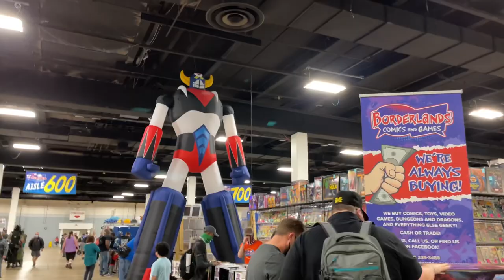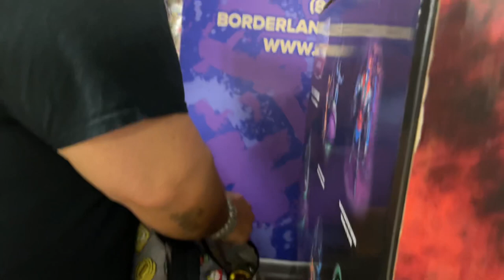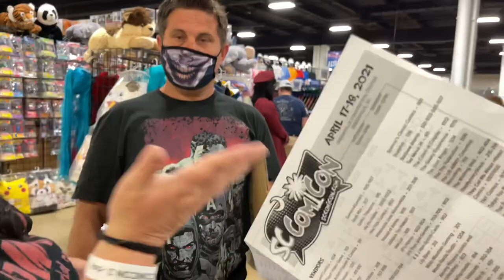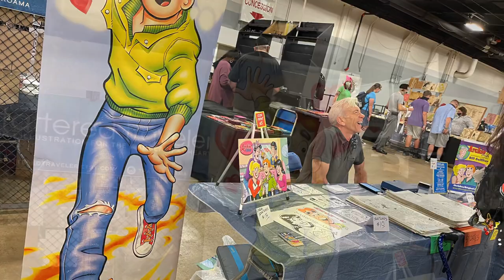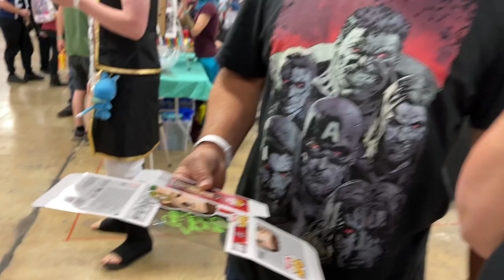SC COMICON 2021 And YouTubers! Vlog_1918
$CiscoYeahBoy